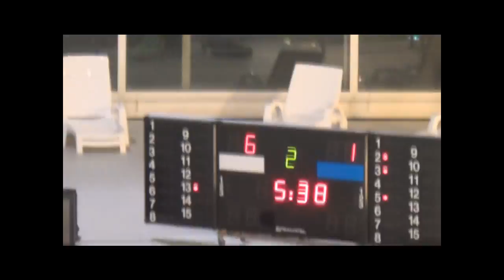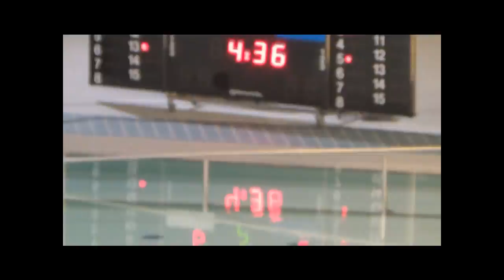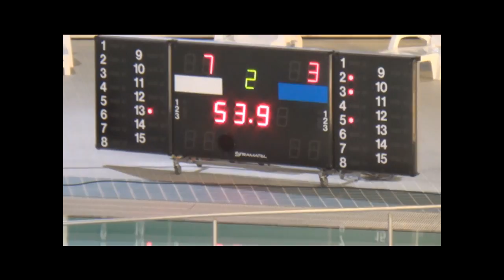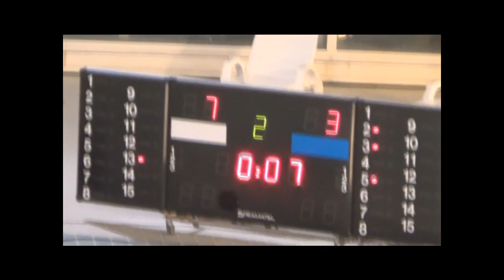N3 - Journée 2 - USB 11-8 ALBI (2ème quart-temps)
Judaïque le 1er novembre 2014.